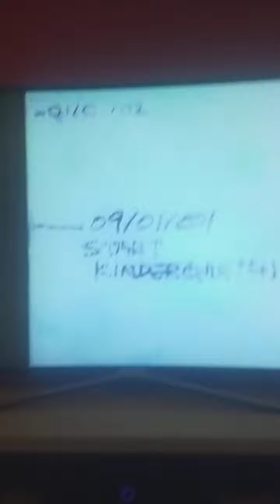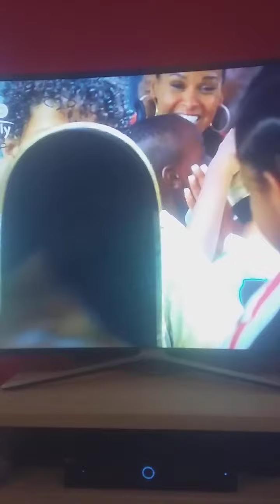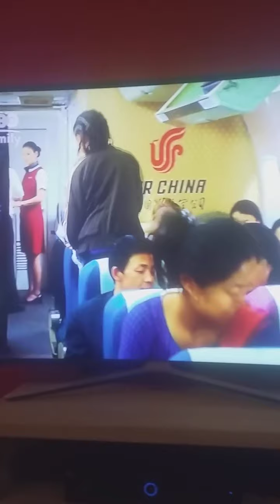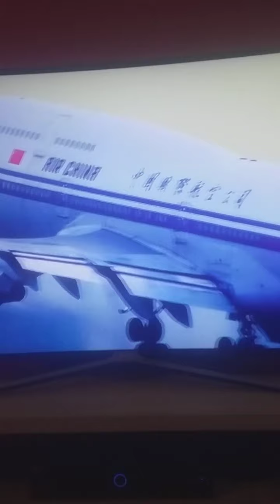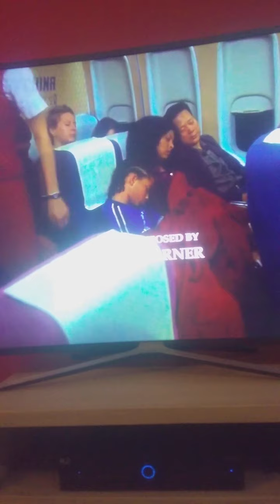KARATE KID (2010)